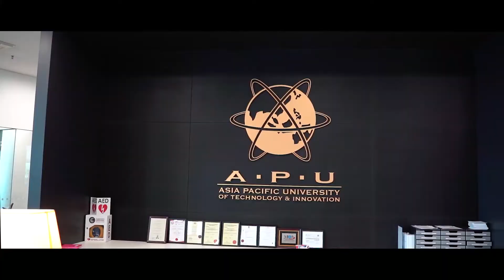أعمالنا | حفل الطلبة اليمنيين بجامعة APU 2020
تصوير ومونتاج :
هشام الروحاني
HESHAM ALRAWHANI